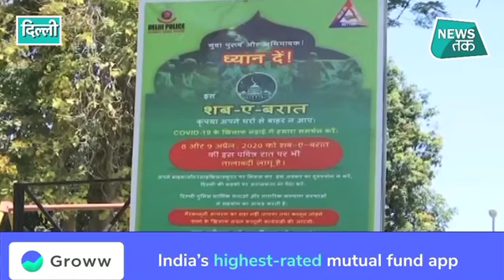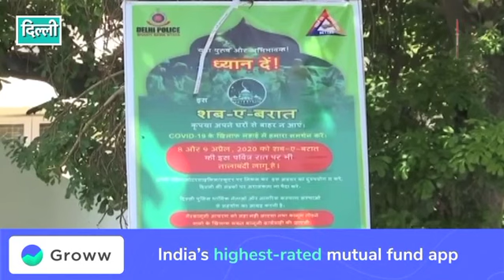मुस्लिमों के त्योहार को लेकर दिल्ली पुलिस की खास हिदायत, नहीं माने तो होगी समस्या ! NEWS TAK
आज सूर्यास्त के बाद से होगी शब ए बारात.. मुस्लिमों के इस त्योहार को लेकर पुलिस-प्रशासन की सख्ती... लोगों से बाहर ना निकलने की अपील की..घरों में रहकर ही इबादत करने को कहा..